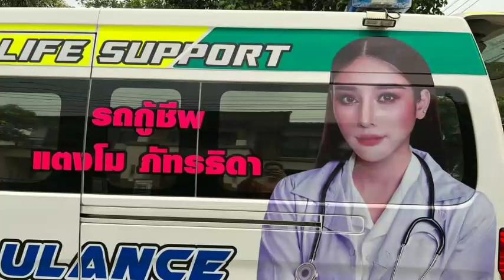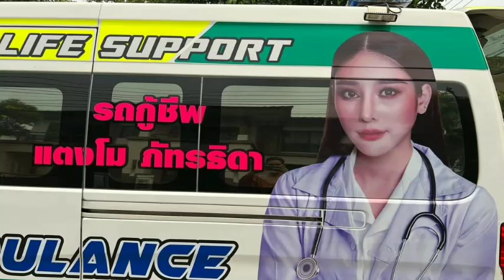Now the amb-ulance Tangmo has been handed over to Anna by the hospital for reasons….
ឥឡូវនេះ​រថយន្ត សង្គ្រោះបន្ទាន់ឈ្មោះ Tangmo ត្រូវបាន Anna ប្រគល់ជូនមន្ទីរពេទ្យហេីយ ដោយ​សារ​មូលហេតុ​….

សូមស្វាគមន៍មកកាន់បណ្តាញព័ត៌មានសូមកុំភ្លេចចុះឈ្មោះជាវប៉ុស្តិ៍របស់ខ្ញុំសូមអរគុណ!

@Social News

សូមអរគុណយ៉ាងជ្រាវជ្រៅវ
Thank You So much !